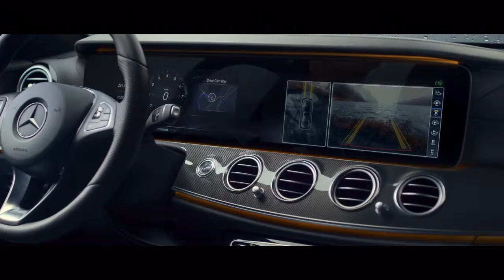Mercedes-Benz W213 E-Klasse "Impulse" Loch Ness